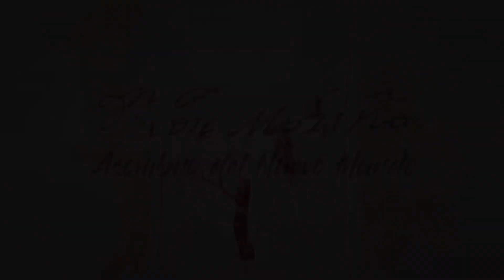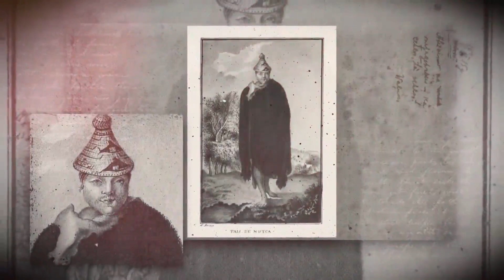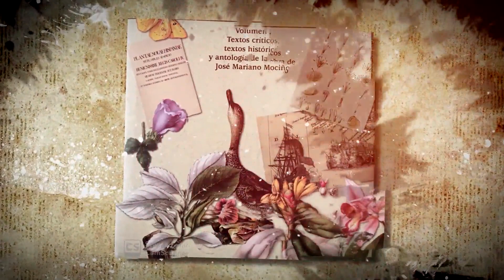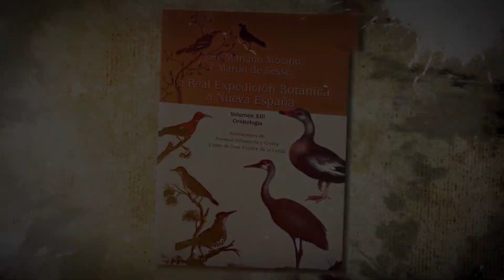La práctica médica de José Mariano Mociño & Martín de Sessé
Heredero de la ilustración española, Mociño fue un hombre de múltiples saberes e intereses universales: lo mismo participaba en investigaciones botánicas y ornitológicas que en antropología y etnología y sus relaciones con las condiciones sociales y cómo impactaban éstas en la salud de las poblaciones que visitó.

Su formación en filosofía, teología y medicina —esta última en la Real y Pontificia Universidad de México (1787)— le permitió absorber de la expedición conocimientos diversos y hasta entonces ignorados, y aplicarlos, en forma de lo que hoy llamamos ejercicios multidisciplinarios, en las poblaciones del Viejo y del Nuevo Mundo, los cuales fueron determinantes para la prevención y la contención de epidemias como la fiebre amarilla.

El objetivo de la misión fue principalmente la conformación de inventarios y catálogos de los recursos naturales desconocidos por los colonizadores de la época y, para la trayectoria de Mociño, el énfasis específico fue en las plantas medicinales, un recurso prácticamente ilimitado y de enorme potencial. De esta etapa, sin embargo, han dado ya cuenta los tomos anteriores de la colección La Real Expedición Botánica a Nueva España.

El volumen decimocuarto, en cambio, se enfoca principalmente en la última etapa de José Mariano Mociño, cuando era ya un naturalista y médico con experiencia en comunidades, que había adquirido suficiente conocimiento de costumbres locales y sobre los posibles usos del inigualable banco herbolario y florístico, elaborado junto con Martín de Sessé, director de la expedición.